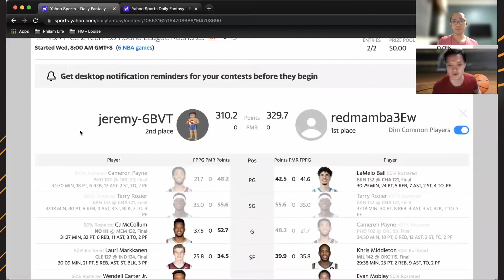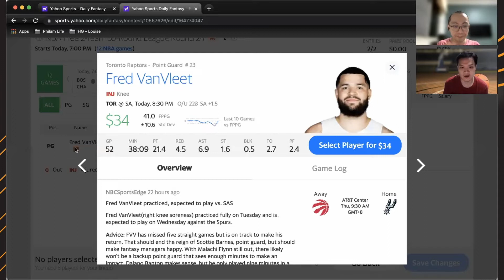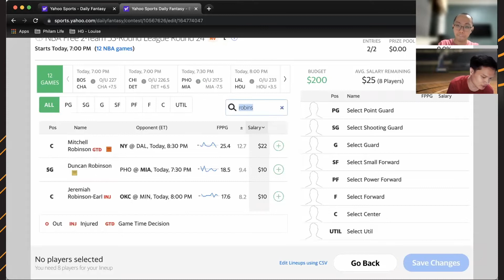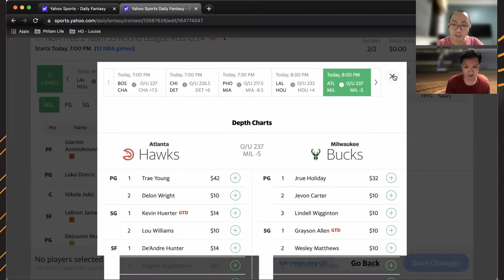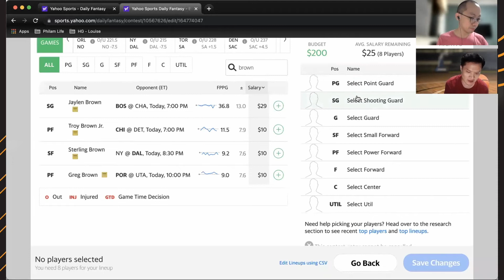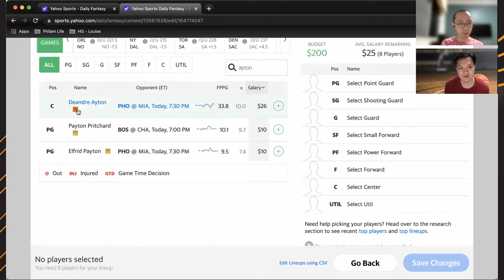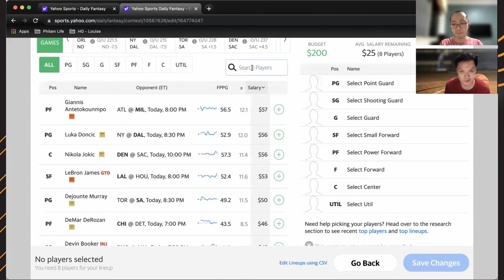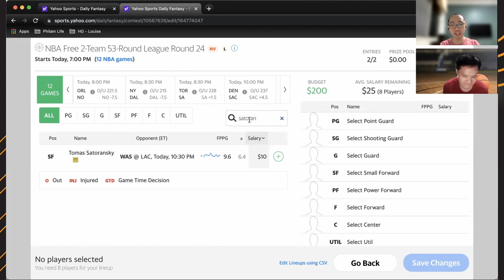03.09.22 - Courtside DFS 32